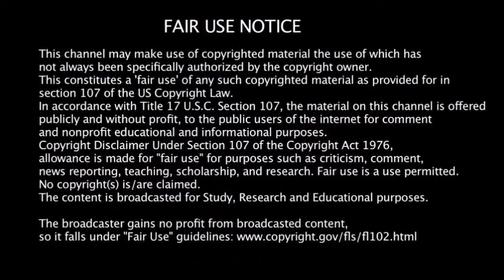Trailer Park Adventures (CC31)